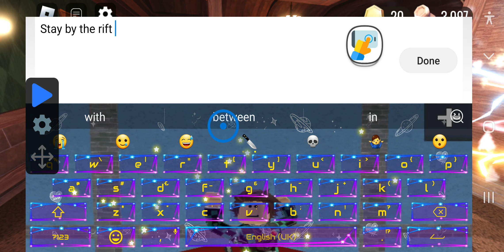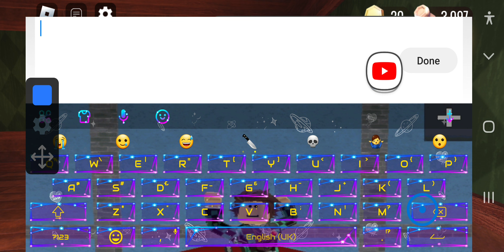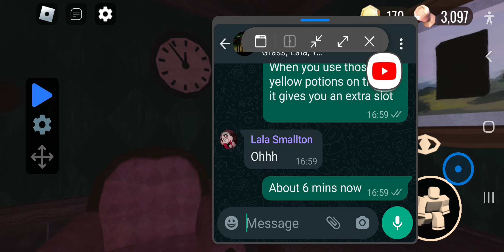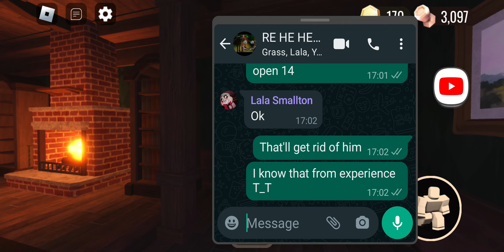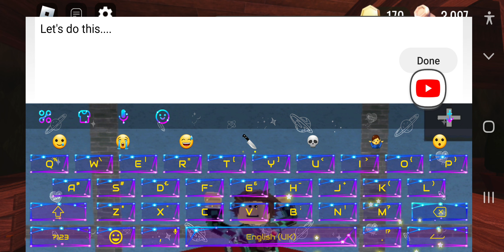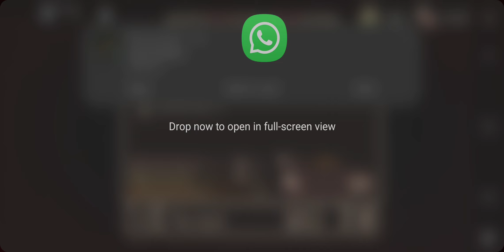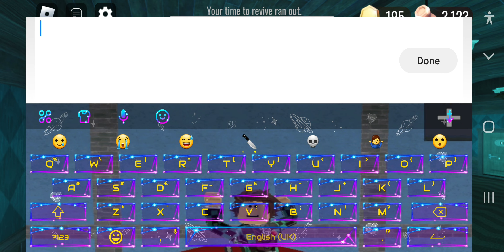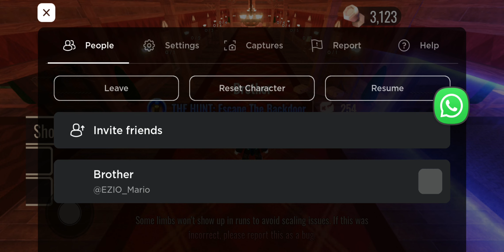We got him...